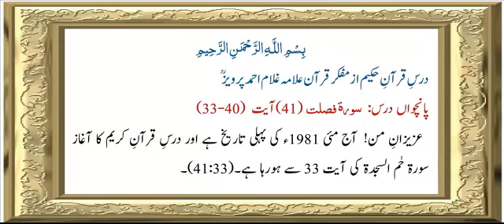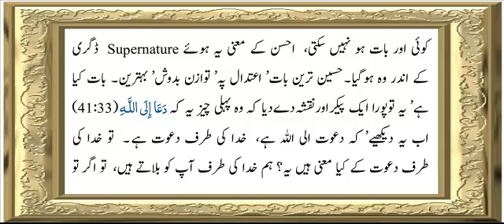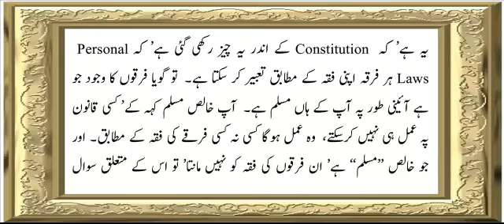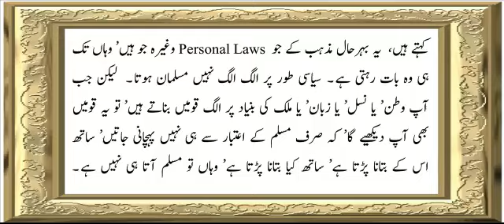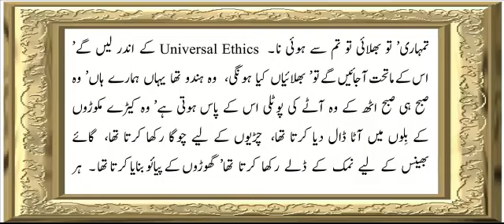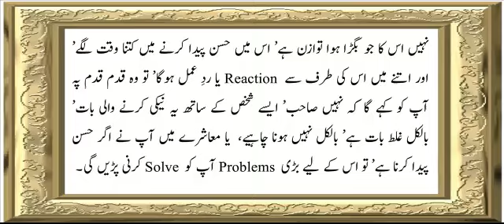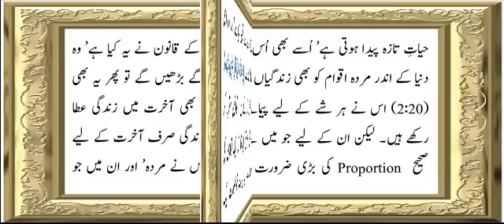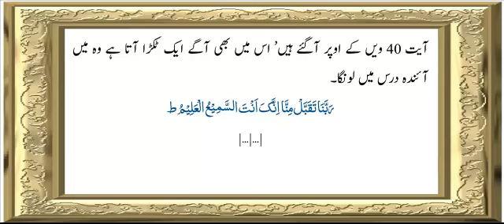Surah Fussilat (41) | Verse 33 To 40 | Chapter - 5 | Allama G.A Parwez | Dars-e-Quran